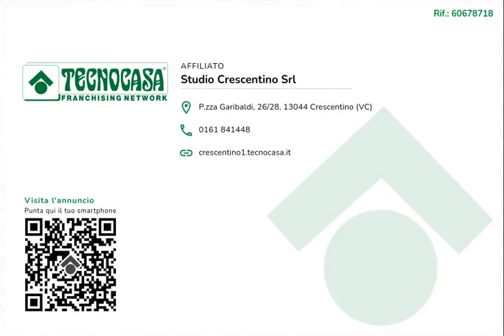Trilocale in Via Bertolè Viale, Crescentino VC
Zona strategica comoda a tutto: a due passi dalla stazione ferroviaria con il collegamento a Casale e Chivasso. A 500 m dalle scuole del paese e a 200 m dal supermercato.

Stabile in ottime condizioni circondato dal verde condominiale, con facciata in paramano che facilita la manutenzione e un ottima esposizione al sole.

Appartamento sito al terzo piano, luminoso e ben arieggiato. Ingresso nel corridoio che divide i locali: Cucina abitabile e ampio soggiorno entrambi con l'uscita sul terrazzo spazioso, camera da letto matrimoniale e bagno con finestra dotato di vasca.

Completa la proprietà la cantina al piano terreno.

L'appartamento è occupato da inquilino con contratto di locazione attivo e una rendita annua assicurata.

Verifica catastale ed urbanistica in corso, la descrizione, i dettagli e le foto sono pertanto puramente descrittivi.